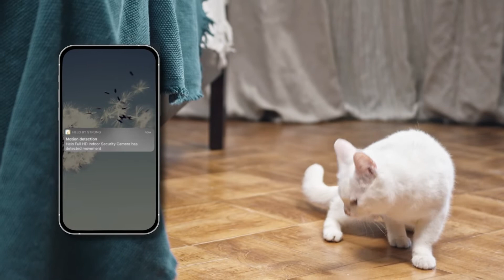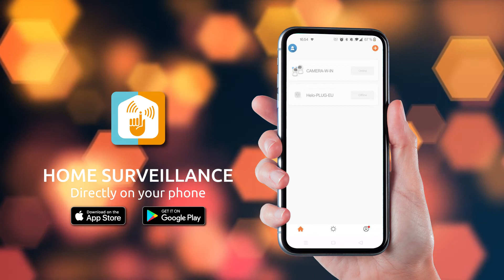CAMERA-W-IN | STRONG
HELO View Indoor Security Camera includes a 1080P Full HD camera, 100% wireless connection. The camera is equipped with a 130° Wide Viewing Angle and its head can rotate to fully watch over your indoors. Easy to install and simple to use, you can see, listen, speak, and control your family environment with Helo by Strong App. Day and night, the HELO View cameras are fully efficient thanks to motion detection and Night Vision technologies.